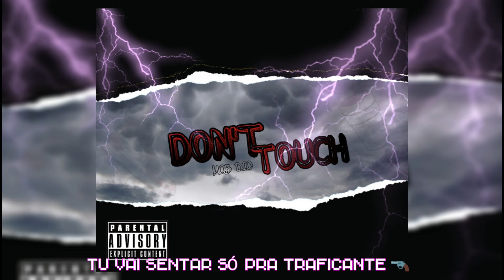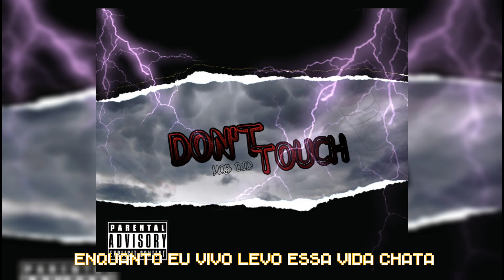POI$ON GANG - Don't touch (Ft. Teuz, Guel, Ryokan, LClei) (Beat Zzz/Prod.GH)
Gravação: golf studios
Master/Mixagem: @ghzerohora
Beat: Zzz Beats

Poison Gang™ ©